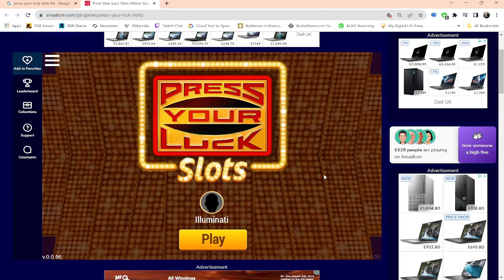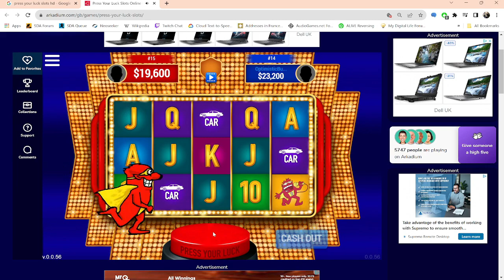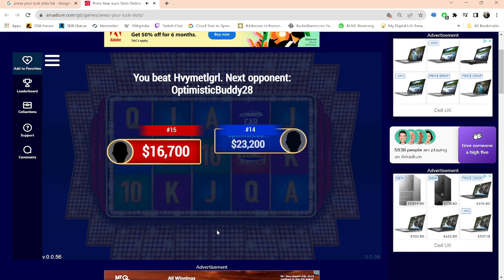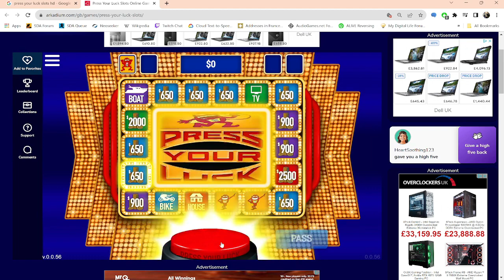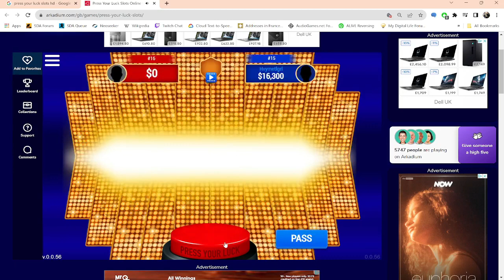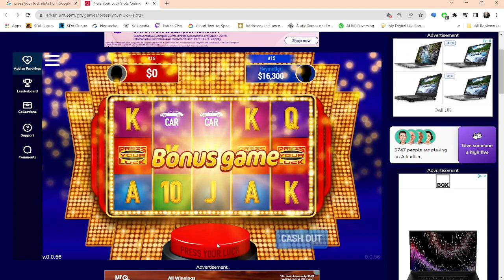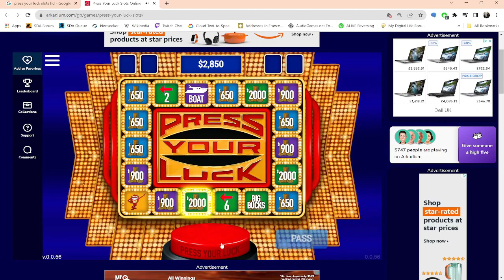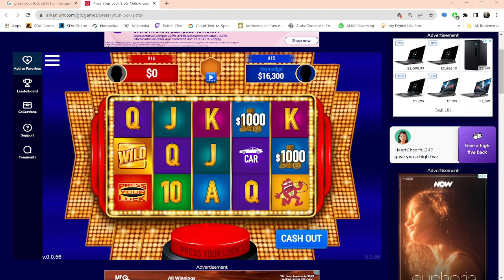Playing Press Your Luck Slots Revenge of the Whammies Episode 31!!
Here is the 31st episode of Revenge of the Whammies. Enjoy!